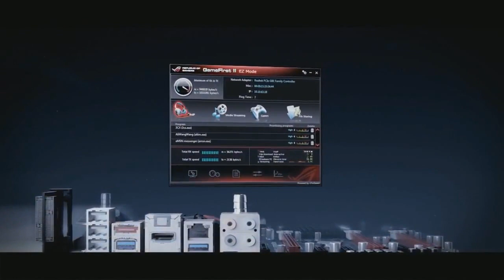Point-Blank ASUS Open - zNation vs. Begrip! @ mid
ASUS Open Summer Season 2012